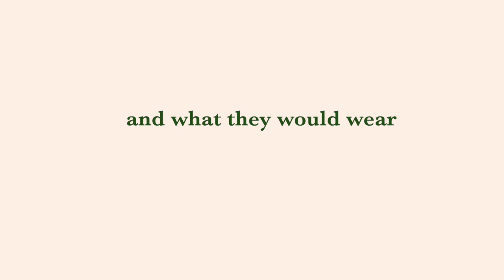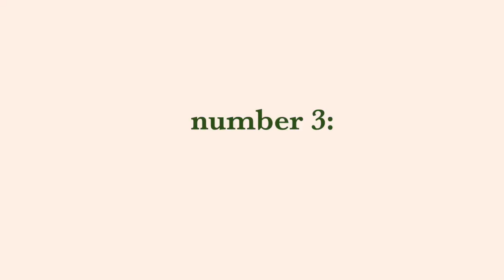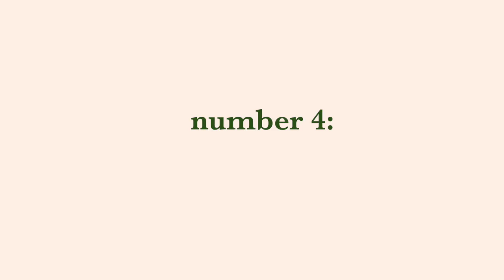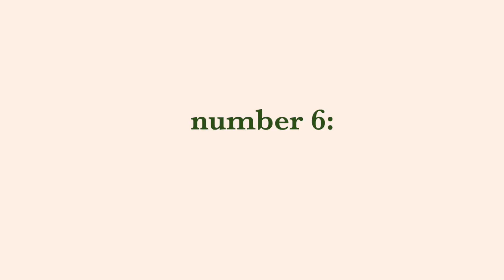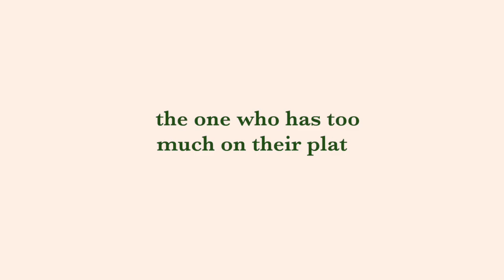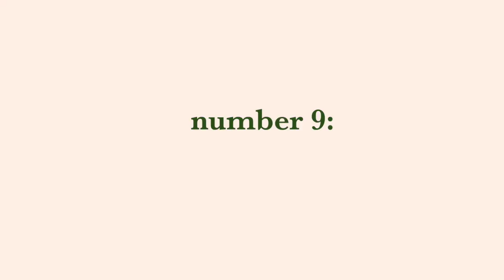different types of college students & what they would wear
different types of college students & what they would wear. this is a lookbook on what different kinds of college students would dress like, based off of my college experience and interactions i've had! i hope you enjoy this commentary and these 9 aesthetics:)